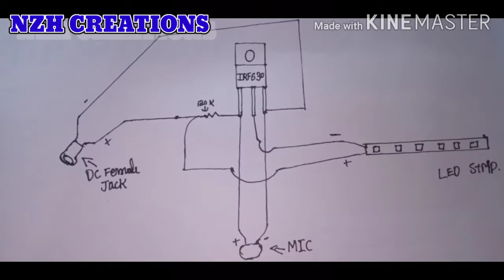How to make music reactive led light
DIY How to build a music reactive led light / strip

your queries,

how to make music reactive led,
how to make music reactive lights,
how to make music reactive led strip,
how to make sound reactive led lights,
diy music reactive led